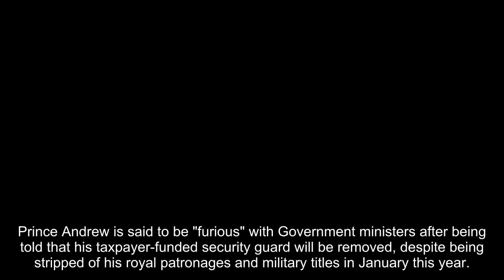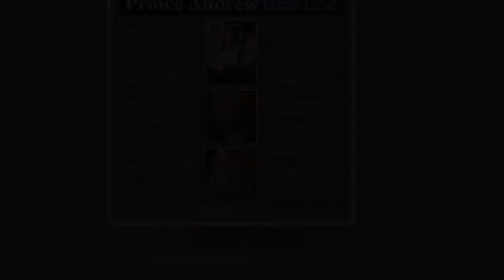POLL: Do you support axing of Andrew’s taxpayer-funded security?